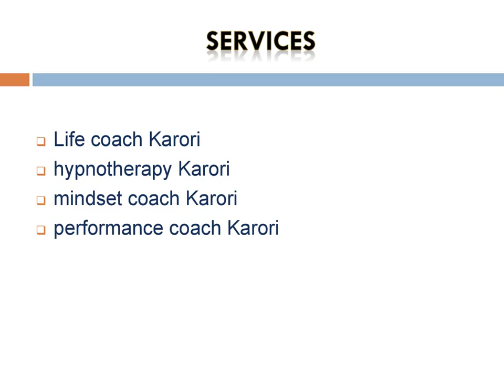Best Performance coach in Karori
Are you looking for the Best Performance coach in Karori? then contact Elisa Di Napoli Holistic Life Coaching and Psychological Guidance. Elisa Di Napoli Is a mindset coach, hypnotherapist, and NLP master practitioner with a background in music, acting, philosophy, and comparative religion. She is also the best-selling author of the book and online course Dare to Be Seen.